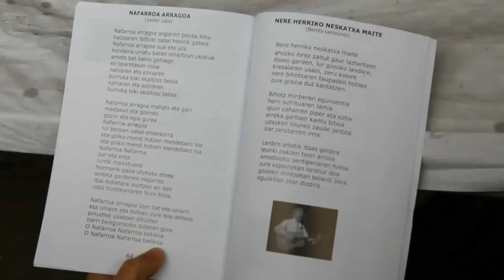Iparragirreren omenez kantan Urretxun eta Zumarragan (2) 2011/09/04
Iparragirreren heriotzaren 130. urteurrenean, Urretxuko bardoa omentzea, eta Euskal Herriko kantu taldeen arteko harremanak sendotzea ziren, ZU kantarik antolatutako ekimenaren helburuak.

Lehenengo ''Iparragirre kantuz eguna'' guztiz arrakastatsua izan zen. Bi herrietako ZU kantari, talde sortu berriak antolatuta, Euskal Herriko beste zenbait kantu taldek ere hartu zuten parte ekimenean. Hala, Donostia, Gernika, Tolosa, Asteasu, Antzuola, Lasarte, Gasteiz, Beasain, Azpeitia, Usurbil, eta Urretxu eta Zumarragako hirurehun bat abeslari elkartu ziren igandean.

Aipatutako talde hauez gainera, etorkinez osatutako talde batek (argazkian), ere hartuko zuen parte. Iparragirreren enmigrante izaera gogora ekarri nahi zen horrela, eta talde honek, ''Kantari euskalduna'' edo ''Gazte gaztetatikan herritik kanpora'' bezalako abestiak kantatu zituen, besteak beste.

Bi helburu nagusi zituen ekimenak: Iparragirre hil zela 130 urte aurten betetzen direla eta, Urretxuko bardoaren lana eta bizitza ezagutzera eman eta omenaldi txiki bat egitea, batetik. Bestetik, ZU kantari taldea gure herrietan, zein kanpoan ezagutzera ematea.